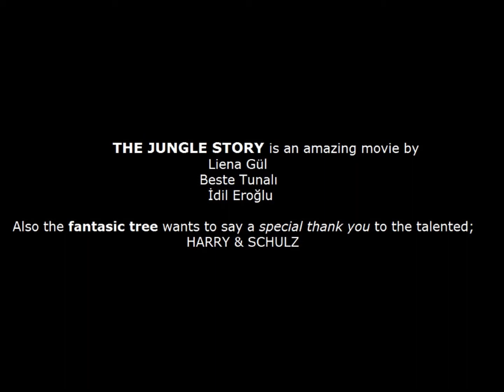The Jungle Story.wmv